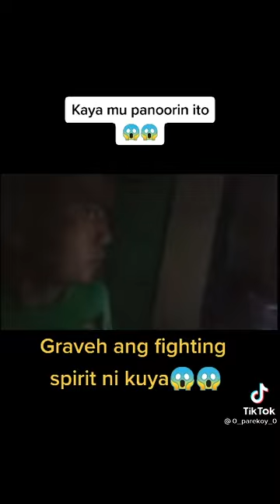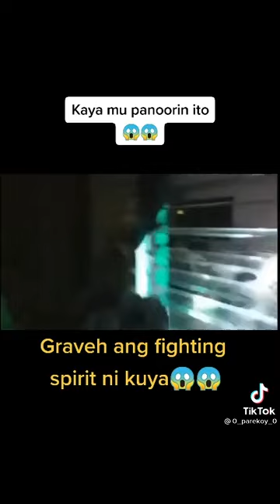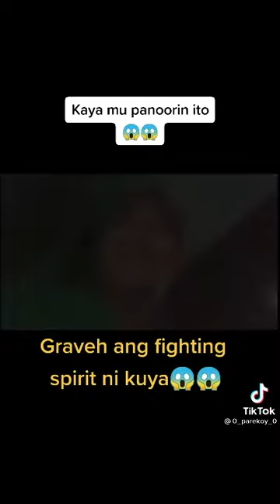tapang ni kuya